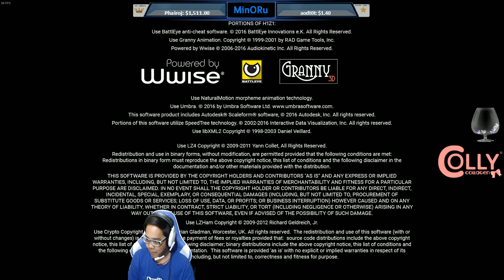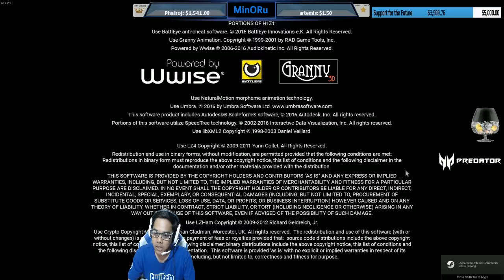MinORu - Live H1Z1 EP34 กว่าจะแชมป์ 5555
ขอบคุณทุกคนที่เข้ามาดูและสนับสนุนครับ ฝากกดไลค์กดติดตามเพื่อเป็นกำลังใจให้ด้วยครับ
► Wallet 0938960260 ข้อความเข้าจะอ่านชื่อคน Donate ให้ครับ
► sponsor ติดต่อแฟนเพจเลยครับ

ติดตามผลงานของผมหรือทีมผมได้ที่
Gaming gear
► Mouse Logitech G403 Prodigy DPI 400 RATE 125
► Headset Sennheiser G4ME ONE , Logitech G633 Artemis Spectrum RGB 7.1
► Mouse Pad Razer Logitech G640 Large Cloth & Steelseries Qck Mass
Spec
► Cpu INTEL Core i7-7700K Kabylake 4.20 GHz
► Mainboard ASUS STRIX Z270F Gaming
► Asus GTX 1070 STRIX 8G
► Ram DDR4 (3000) Vengeance Red LED 32GB
► SSD Plextor M8Pe M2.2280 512GB NVMe
► SSD Plextor m7v  256gb
► PSU SuperFlower Leadex II 750W Fully Modular 80 Plus Gold